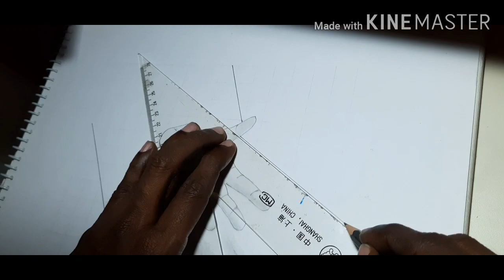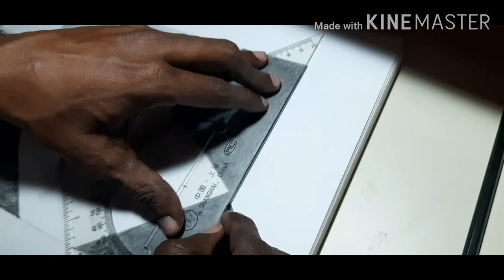3D Hand - Pencil drawing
pencil sketch
3D drawing
I have used Drawing pencils  4H, HB,2B,6B and black crayons